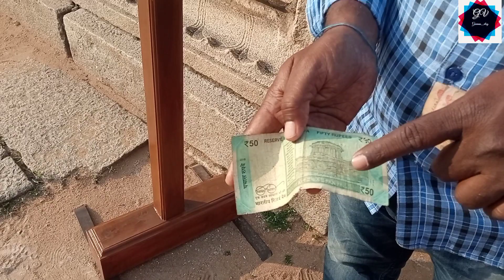EP #11 / Hampi Vlog / Vittala Temple (Part 1) / Greenas_Vlog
Vittala Temple (part 1 )